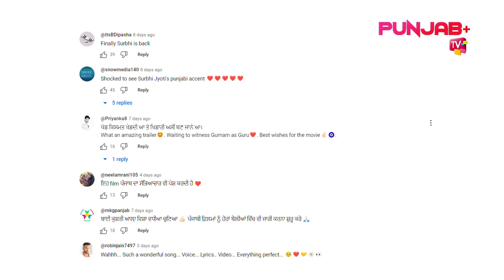khadari Trailer Review | Gurnam Bhullar | Kartar Cheema | Surbhi Jyoti | Punjab Plus Tv